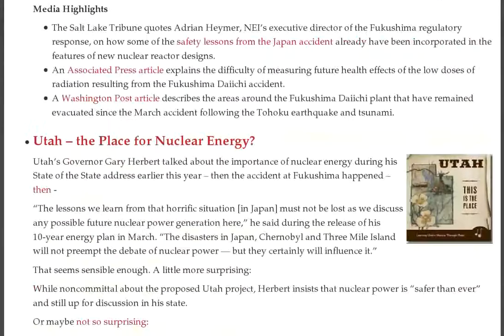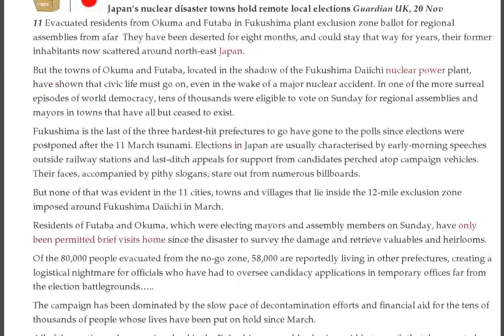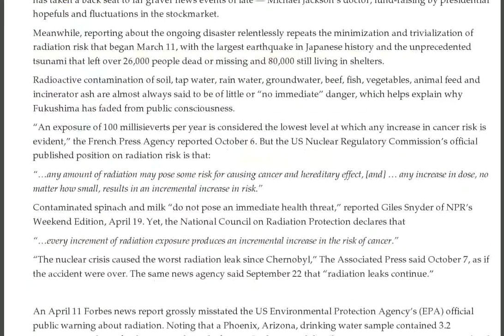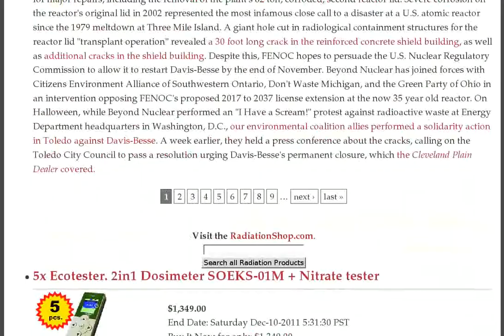Strontium in Tokyo, Davis-Besse Fire, MN Automatic Shutdown, Utah, Russia France Vietnam, Rice Ban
- Monday Update :: Utah -- the Place for Nuclear Energy? :: Reporters 'gawk' as dosimeter detects over 70 microsieverts per hour :: France's Sarkozy Chimes in on Iran Nuke :: Radioactive Strontium Found in Central Tokyo

Russia joins forces with France and Vietnam

Future cancers from Fukushima plant may be hidden

"My trip inside Japan's Dead Zone" 8 months after the Fukushima meltdown

Exelon, Constellation shareholders approve merger

Chinese valve orders for Velan

US, UK, Canada sanction Iran's banks, petro-chem

WaPo: "Many" spots 15 km out have higher radiation than at Fukushima front gate — Risk 'minimal', day in no-go zone like 12-hr plane ride

Nuclear giant Areva to slash 1,300 jobs in Germany: report

Japan bans Fukushima rice for radiation

Fukushima radiation 'mostly fell in sea': study

Hungary likely source of elevated radioactivity levels: IAEA

WATCH: Suspected damage to fuel assembly racks in Spent Fuel Pool No. 4 — See anything missing? (VIDEO)

Radiation expert: "I'm not ruling out a nuclear bomb-type explosion" at Fukushima (VIDEO)

US shoots down Russian missile defense proposals - Rogozin

'black rain' fell over wider area after Nagasaki atomic bombing, Data suggests - 21st Nov 2011

Monticello nuclear plant shuts down automatically, Minnesota - 20th Nov 2011

"Huge steam explosions" if nuclear fuel hits water... Just a matter of time before corium melts through Fukushima station: Former secretary of UK gov't committee (VIDEO)

IRSN: All 58 French Nuclear Reactors Need Safety Upgrades

Mycoremediation of the Japanese Landscape After Radioactive Fallout

AFP: 'Time has come' to act on Iran, Israel says

IV-11-049: NRC Issues Waterford Nuclear Plant Inspection Finding of Low to Moderate Safety Significance

I-11-042: NRC Cites Pilgrim Nuclear Power Plant for Inspection Finding of Low to Moderate Safety Significance

Iran and nuclear issues: diplomacy is the only answer

Fukushima: 11 evacuated cities and towns, but their people will vote in elections

The hidden nature of cancer caused by ionising radiation

Iran strenuously denying nuclear weapons plans

Danger of AREVA's nuclear waste convoy from France to Germany

Corruption in media coverage of Fukushima radiation dangers

Climate Change likely to bring more frequent extreme weather

India should make Nuclear Suppliers Group fully liable for accident costs

Fukushima I Nuke Plant Reactor 3: Packbot Finds 1.6 Sievert/Hr Spot

11/20/2011 RealistNews: Advice on radiation detection and water filtration

"Now They Tell Us" Continues: Government Research Institute Says Radioactive Cesium in Marine Snow 5K Meters Deep

Fire latest emergency at problem-plagued Davis-Besse atomic reactor

Strontium in Central Tokyo
Locations and amounts of radioactive materials:

Kiyosumi Shirakawa Station, Koto-ku:
Radioactive cesium (134 and 137 combined): 19,126 Bq/kg
Radioactive strontium (89 and 90 combined): 44 Bq/kg

Yurakucho Station, Chiyoda-ku:
Radioactive cesium (134 and 137 combined): 20,955 Bq/kg
Radioactive strontium (89 and 90 combined): 51 Bq/kg

Front of the Ministry of Economy, Trade and Industry, Chiyoda-ku:
Radioactive cesium (134 and 137 combined): 48,176 Bq/kg
Radioactive strontium (89 and 90 combined): 48 Bq/kg